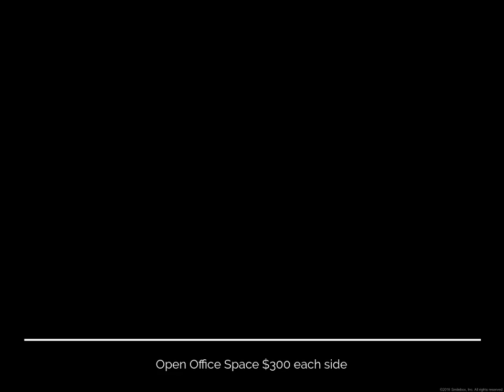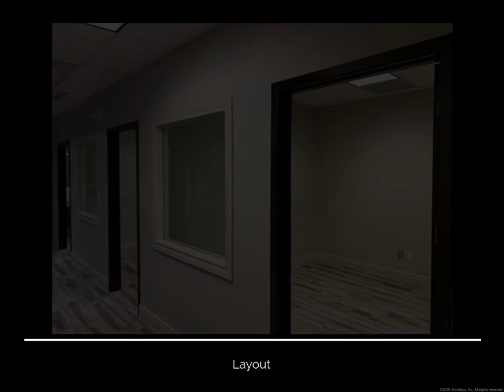Laredo Office For Rent - Exclusive Broker & Realty, Broker Mario Alberto - 6999 McPherson # 103-B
North Town Professional Plaza, Suite #103-B For Rent - For professional services, goods and products